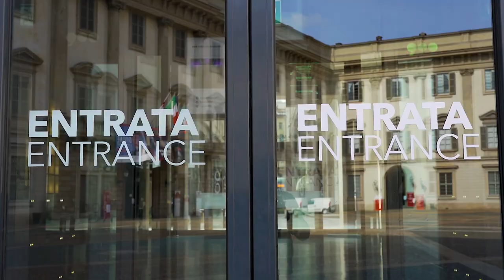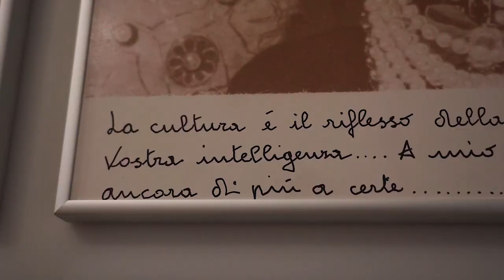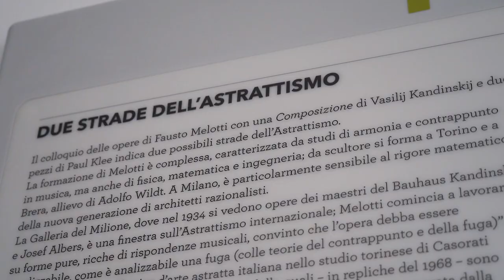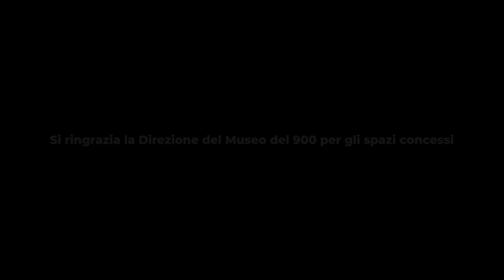2021: Odissea nell'Arte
Un progetto di Baldassarre Aufiero.

Fotografi:
Fabiola Catalano, Nathalie Ospina, Gionata Galloni, William Aparicio

Ballerina:
Elena Bossi

Design e Grafica:
Nathalie Ospina

Direttore artistico e aiuto alla Regia:
Virginia Bossi

Riprese e montaggio:
Mattia Talassi

Regia e soggetto:
Baldassarre Aufiero

Si ringrazia la Direzione del Museo del 900 per gli spazi concessi.